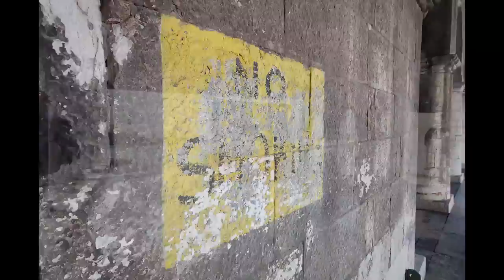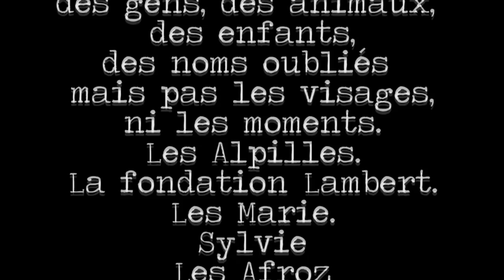voeux 2012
Avertissement ne mettez pas le son trop fort ce clip peut rendre dingue...
Pour moi photographiquement 2011 c'était
Avec .

L'anniversaire
de la casa del tango
Au Cabaret Sauvage.
Aurelie, Elisa, Jerome.
Malou.
La Thaïlande
des gens, des animaux,
des enfants,
des noms oubliés
mais pas les visages,
ni les moments.
Les Alpilles.
La fondation Lambert.
Les Marie.
Sylvie
Les Afroz
De la Danse.
Iris, Naomi, LNA.
Thelma, Séraphine.
Le 13ème arrondissement
Calliope
Les stagiaires
De belles rencontres
De la mode
Elisa Johnston,
Montpellier
120g
L'autoportrait
Le studio
You Rock
La randonnée
Les Vermiraux
Le Morvan
Punta y Tacon
Le Flamenco
La rouille
Des portraits
Istres
L'Espace Formation
Les ETAPS
Les Heures Claires
Martigues
Des concerts
Marseille
Les hopitaux
Venise
La Biennale
L'Italie
Les origines
La création
Arles
les Usines désaffectées
Celle que j'aime
Laurent Dessupoiu
Lyon
La Biennale
Les Familles
Des rêves
Des désillusions
9857 photos
et tellement encore
faites mentalement
A vous toutes et tous

Réalisation,
montage, photographies

Fabrice Leroux

Je vous en souhaite
au moins autant
pour 2012
à toutes les surprises
qui nous attendent
que les moins bonnes
soient prises
de la meilleur façon...